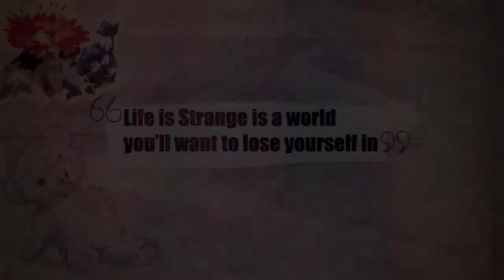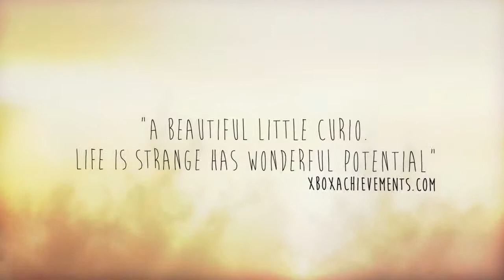Life is Strange - Trailer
Plateformes : Xbox 360, PS3, PS4, Xbox One et PC